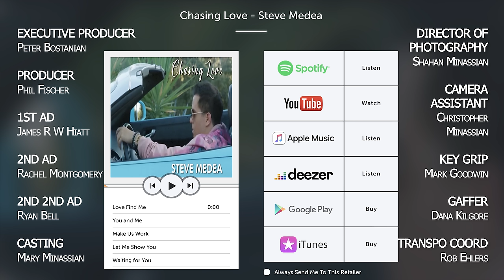Steve Medea - Love Find Me (Official Video)